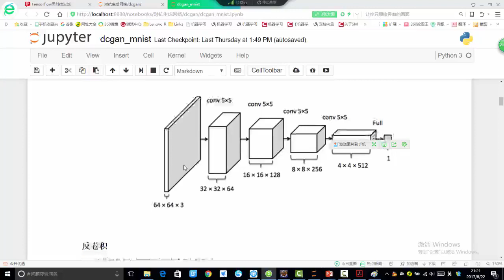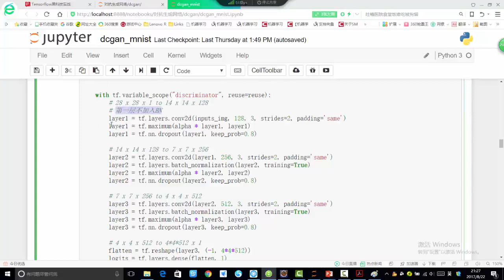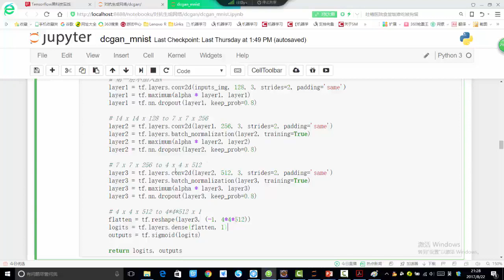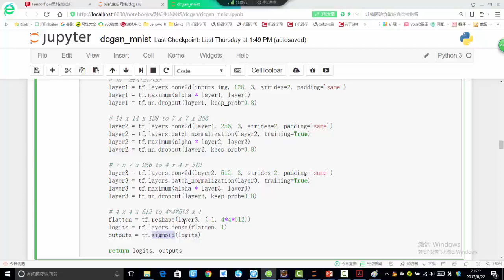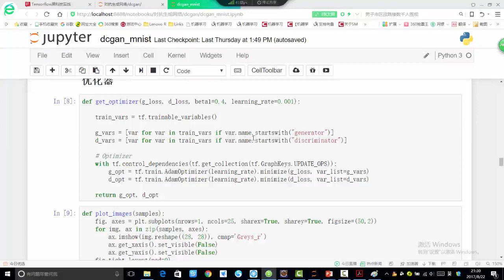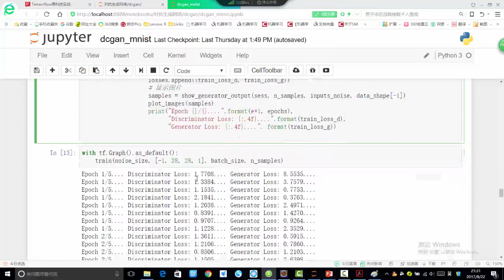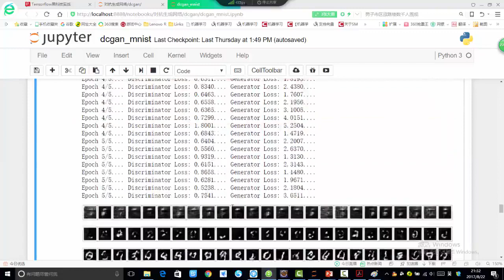35 深度学习项目实战2丨项目实战：对抗生成网络（基于Tensorflow）丨5 DCGAN训练